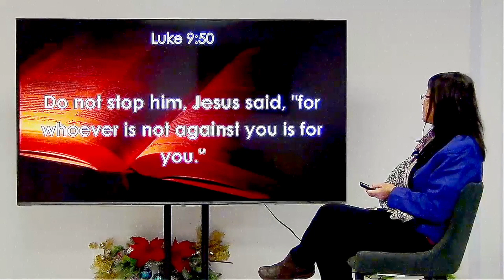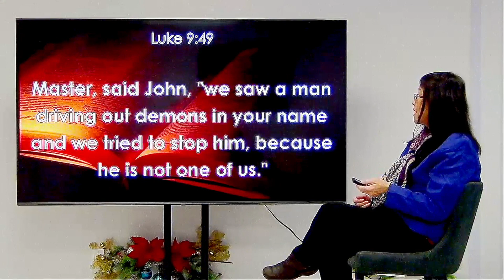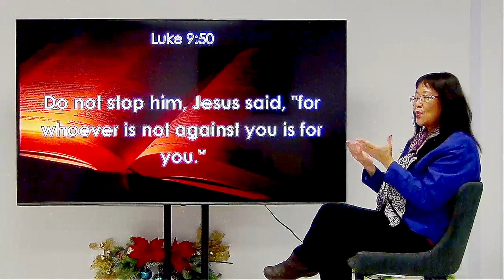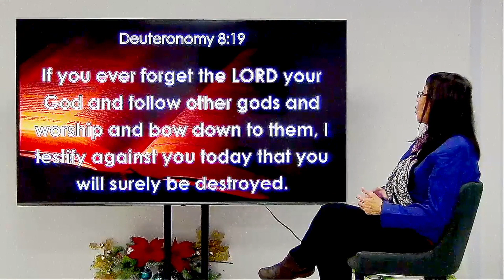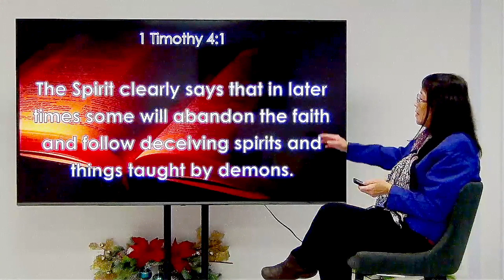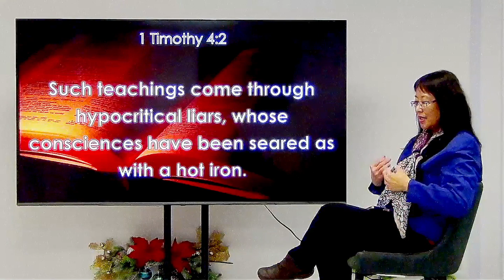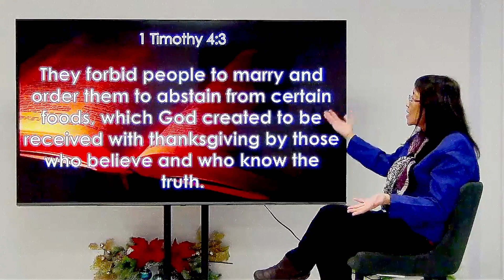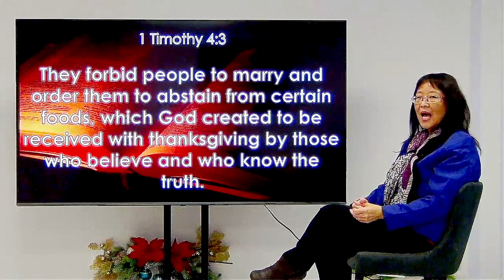Dec 09, 2023 Insights for the week